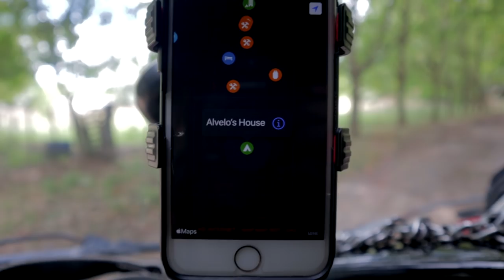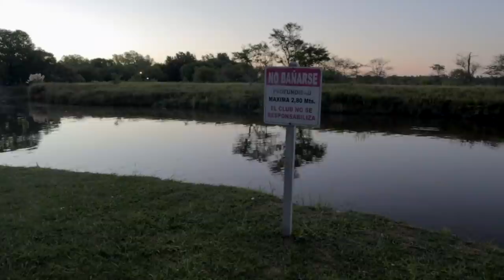Dejamos TODO para volver a VIVIR VIAJANDO + el camping MÁS CARO de Argentina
En 2018 salimos desde Venezuela con el sueño de recorrer todo el continente, viajamos durante 1 año y medio y en 2020 a causa de la pandemia nuestro viaje se paró repentinamente.

Pasamos 22 meses de incertidumbre en Buenos Aires, en un país que no es nuestro pero que siempre nos hizo sentir como en casa, sin hablar de todos los amigos que se convirtieron en familia y en hogar.

Ahora, finalmente después de tanto tiempo llegó el día de retomar nuestra vida de viaje. Las emociones son muchísimas y muy diversas pero tenemos una certeza, esta nueva etapa del viaje será aún mejor que la anterior.

☝️ Para colaborar con este canal, o colaborar colaborar con un litro de gasolina para la Bipo o Galletitas para Lua y los perritos que vamos encontrando:

¡ De antemano Muchísimas Gracias 😃!